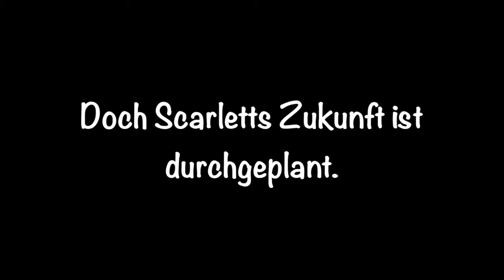♕ Cocktail ♕ || wattpad book trailer - Marco Reus